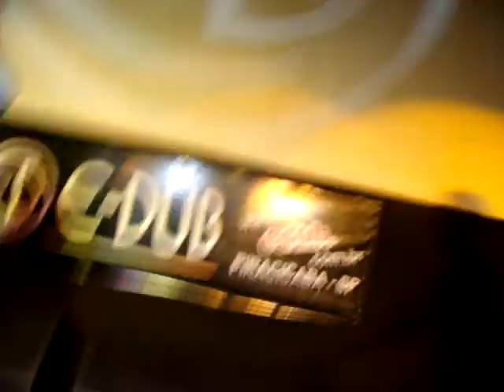Dj Filipe Guerra Ft. Lorena Simpson - Brand New Day (Omega Hitz - Edub)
Vídeo de Apresentação de Brand New Day da Lorena SImpson e Filipe Guerra. Eles arrasaram em 2008 com Cant Stop Loving You.